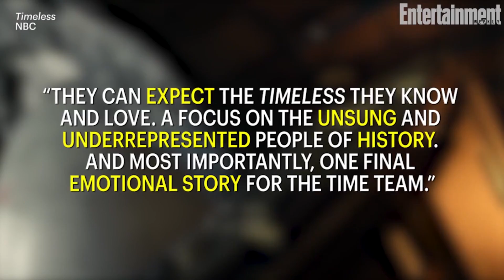'Timeless' Series Finale Ordered By NBC To Wrap Up Show | News Flash | Entertainment Weekly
Timeless" is getting a two-hour finale to wrap up the series."